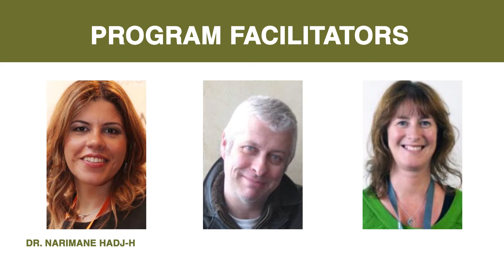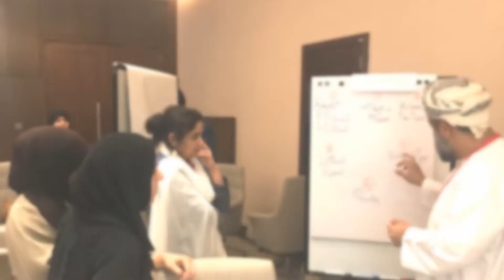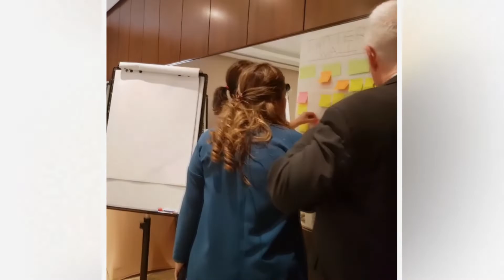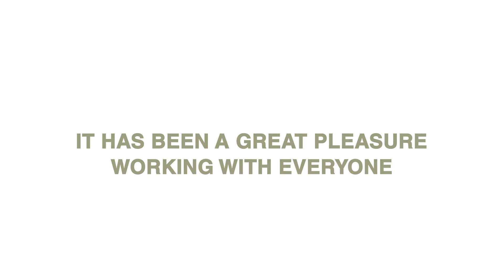Building a Sustainable Quality Culture: From Internal QA to External Accreditation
Building a Sustainable Quality Culture: From Internal QA to External Accreditation  29th & 30th  of April, 2019 in Muscat, Oman